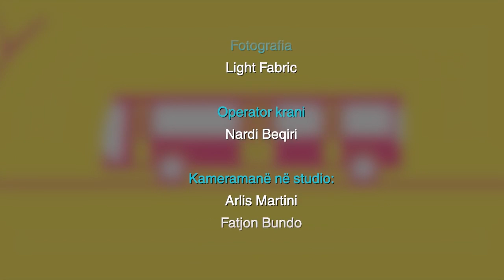FUN DAY 11052016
Në FunDay Fatma prezanton:
- Kënga më e re e Pink, Just Like Fire dhe Zayn Malik, Like I Would.
- Top 5, pesë femrat më të palestruara të Show Biz-it shqiptar.
- Jennifer Lawrence rrëzohet për herë të katërt në tapetin e kuq.
- Shikoni, se ku jeton Jennifer Lopez!
- Kjo është Kim Kardashian ruse.